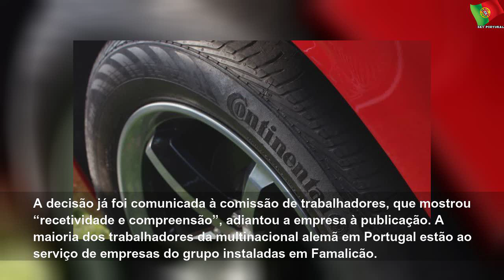Continental fecha no dia 22. Em Famalicão, 3.400 trabalhadores vão para casa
domingo, 22 de março de 2020
Continental fecha no dia 22. Em Famalicão, 3.400 trabalhadores vão para casa | Sky Portugal
Para assegurar os pagamentos aos trabalhadores, vão ser acionados mecanismos como os créditos de férias de anos anteriores.